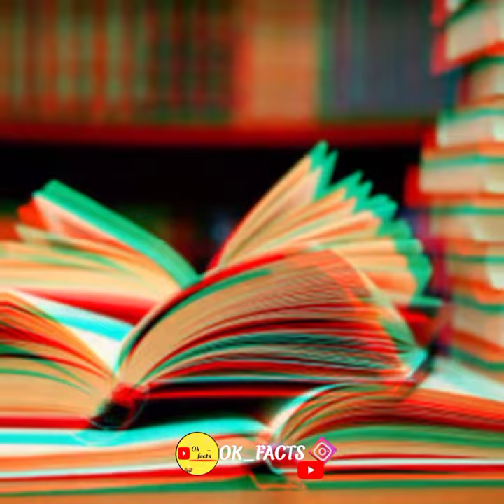भारत (India) फांसी की सजा देने के नियम।hanging rules in india। amazing facts।ok_facts ......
Hey guys!

hanging rules in india

Share my videos to your friends who are interested science and education related facts.